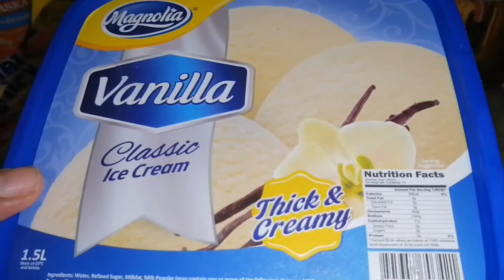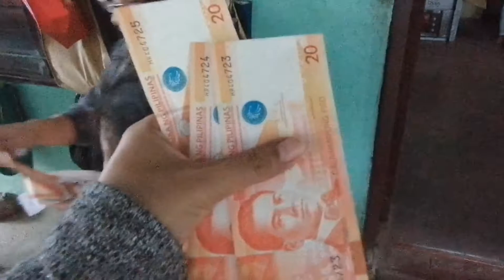New Year Celebration || New Year, New Beginnings || MommyLou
New Beginnings
Fresh Start
Hello 2021

This is how we celebrate New Year, sobrang lakas ng hangin tas nagbrown-out pa, kala ko di na makakaluto. Pero tuloy pa rin, simple lang pero dahil kasama pamilya di matutumbasan ang saya.